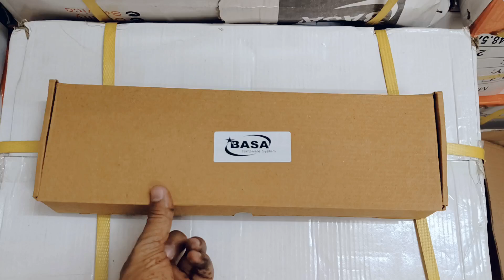Wardrobe Sliding Fitting / sky track fitting | Available on IndiaMART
sky track fitting

Product Details:
Wardrobe Sliding Fitting
BASA GERMANY STAINLESS STEEL SLIDING DOOR FITTING

Raj Salecha
110 Kika Street
 kika Street Above Oshwal Matel 1 floor
 Mumbai
 Maharashtra
 400004